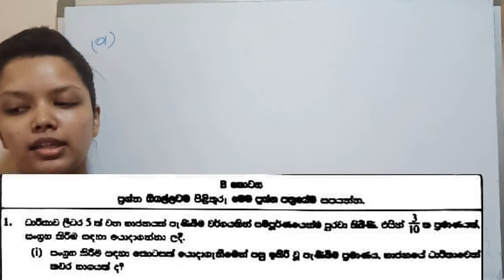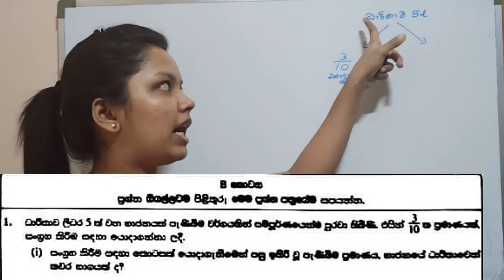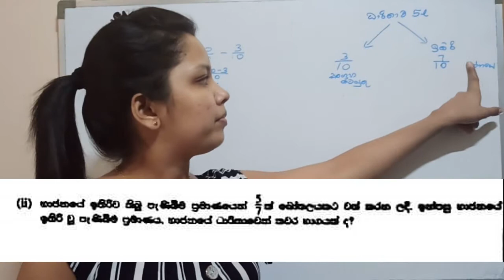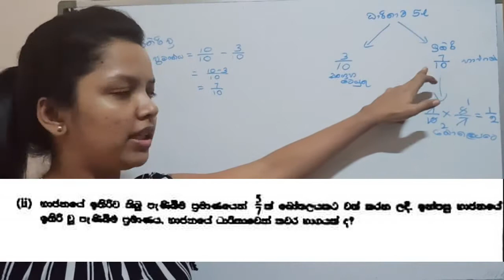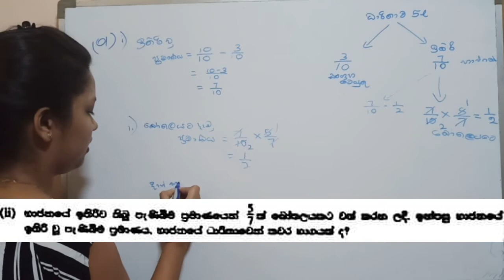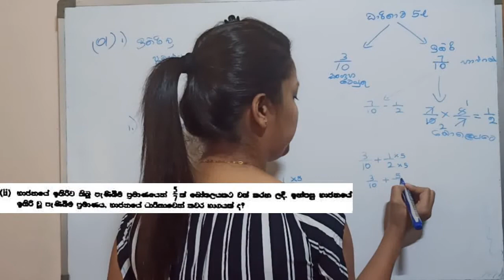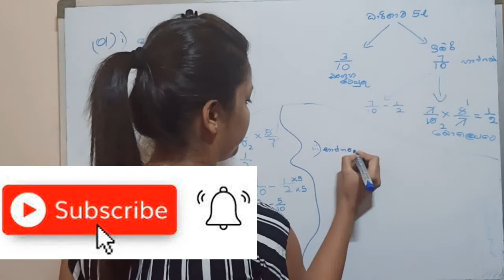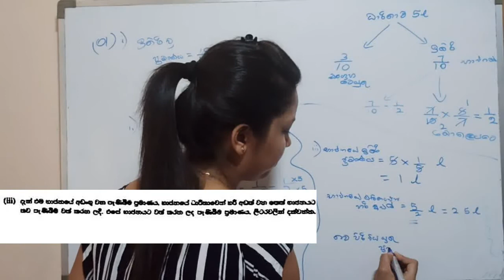2020 අ.පො.ස. සාමාන්‍ය පෙළ ගණිතය පිළිතුරු # I කොටස- B- (01) Ordinary Level 2020 answers Sinhala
-Welcome to Visy Easy Maths Channel-

6 වසර සිට 11 වසර දක්වා (සාමාන්‍ය පෙළ) දුලා පුතාලට අවශ්‍ය සියලුම ගණිත ගැටලු සම්පූර්ණ පැහැදිලි කිරීම් සහිතව සරලම ආකාරයට විසදීමට Vishyeasymaths සමග එකතු වන්න.

2020 අ.පො.ස. සාමාන්‍ය පෙළ ප්‍රශ්න පත්‍රයේ පළමු කොටසේ B කොටසේ (01) ප්‍රශ්නයේ ගැටළු  විසදන ආකාරය  මෙම වීඩියෝ එක මගින් සාකච්ඡා කෙරේ.

2020 අ.පො.ස. සාමාන්‍ය පෙළ ප්‍රශ්න පත්‍රයේ පළමු කොටසේ A කොටසේ 1 - 10 වීඩියෝ එක පහත ලින්ක් එකෙන් ලබාගන්න

2020 අ.පො.ස. සාමාන්‍ය පෙළ ප්‍රශ්න පත්‍රයේ පළමු කොටසේ A කොටසේ 11 - 25 වීඩියෝ එක පහත ලින්ක් එකෙන් ලබාගන්න